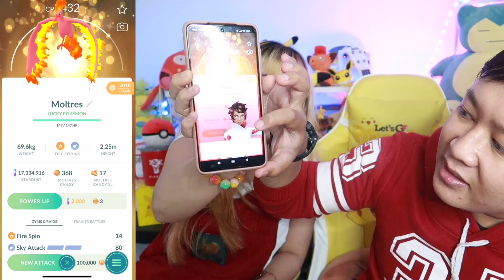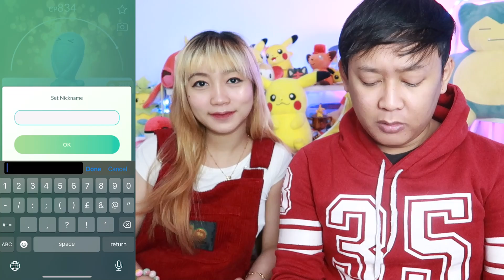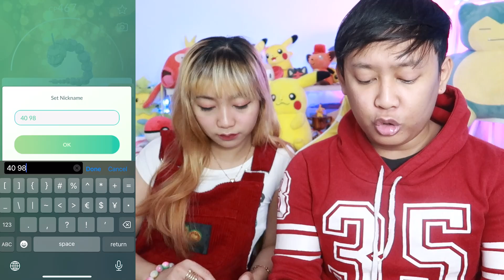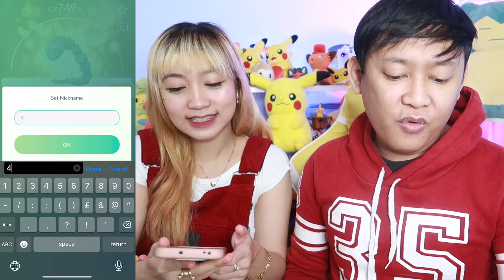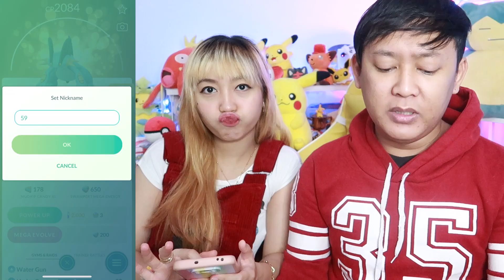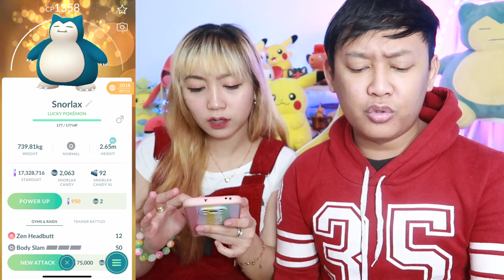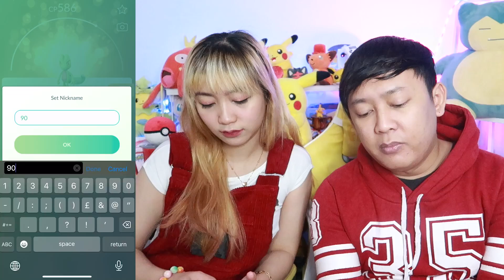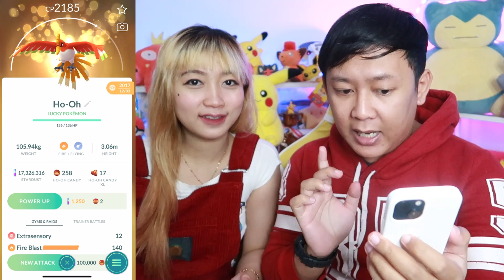INI DIA HASIL 100x TUKAR POKEMON !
LUCKY POKEMON & LUCKY FRIEND DI POKEMON GO !
Kita buktikan apakah teori ini benar!
Dapat LUCKY Pokemon APA Aja? COMMENT